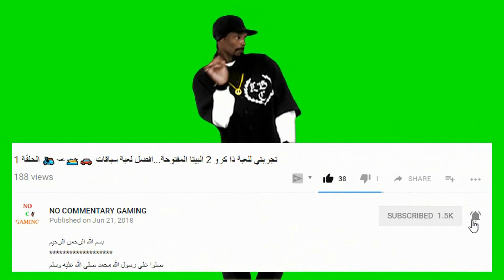تختيم لعبة اله الحرب 4 الحلقة #2 - GOD OF WAR 4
صلوا على رسول الله محمد صلى الله عليه وسلم

يا ريت تشترك/ي في القناة حتى ما يفوتك كل جديد